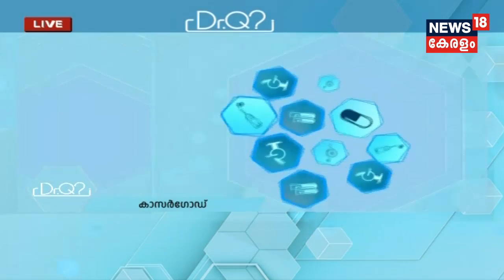Dr Q: മോണ രോഗങ്ങള്‍ | Gum Diseases | 31st October 2018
Watch the latest episode of Dr Q, telemedicine show, in which Dr GR Manikandan, Periodontist, Thiruvananthapuram, speaks about various Gum Diseases.